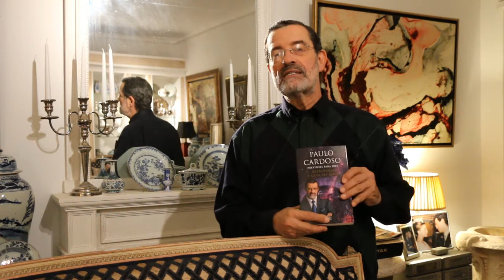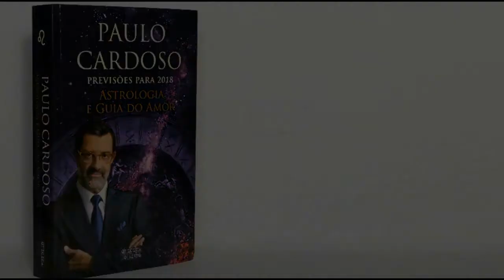Paulo Cardoso | Signo Balança - Astrologia e Guia do Amor 2018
O livro Astrologia e Guia do Amor 2018 esta à venda na Fnac, Bertrand e noutras livrarias do país.
Caso pretenda adquirir o livro diretamente ao autor, poderá ser enviado com uma dedicatória personalizada. Para tal é necessário ligar para o 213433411 de 2ª a 5ª, das 14h30 às 19h00.

#⃣ Usa o nosso Hashtag